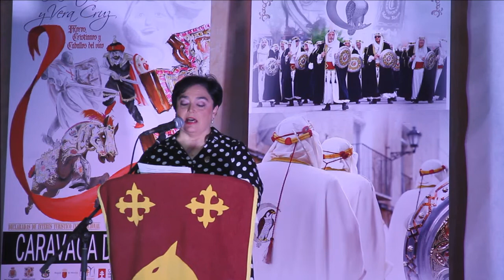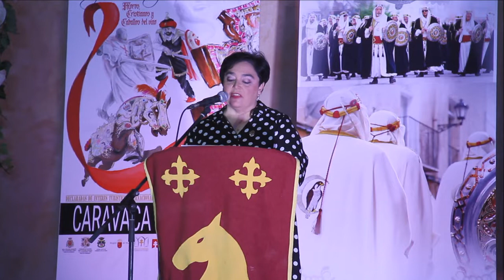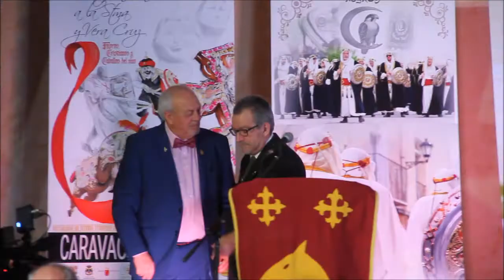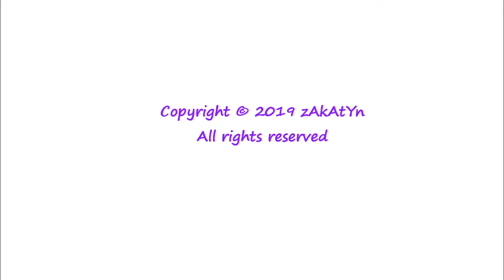2019_02 Gran Gala Festera en Salones Castillo de la Cruz Caravaca Región de Murcia by zAkAtYn 👀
by zAkAtYn | Celebración de la Gran "Gala Festera 2019", con la entrega de galardones "Moros del Año", "Cristiano del Año", "Caballista del Año", "Festeros del Año" y "Cofrade del Año" en Salones Castillo de la Cruz, de Caravaca, Región de Murcia, sábado 16 febrero 2019,